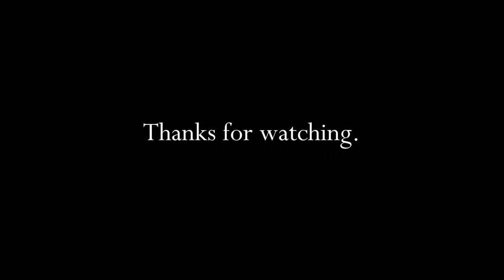Publix Supermarkets Sprinkle The Joy 2013 TV Christmas Commercial HD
This is a 2013 tv video commercial from Publix Supermarkets and titled "Sprinkle The Joy". Merry Christmas!